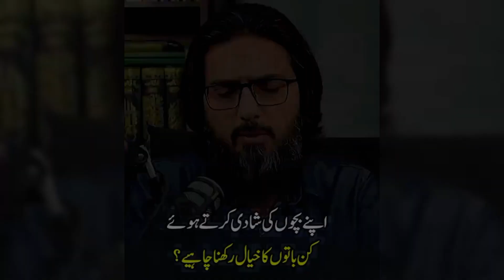Apnay Bachon Ki Shadi Krty Hwy Kin Baton Ka Khayal Rakhna Chahiye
star plus
zee tv
taarak mehta ka ulta chashma
amazon prime
sony tv
colors
colors tv
disney+hotstar
netflix
indiawaali maa
imlie
mayuri deshmukh
gashmeer mahajani
sony sab
barrister babu
full episode
tujhse hai raabta
s3
sharktank
ramadan 2024
nazara tv free episodes
laal banarasi
do chutki sindoor
oscars 2024
full episodes
ishara tv
dhartiputra nandini
dhartiputra nandini full episode
dhartiputra nandini ep 1
dhartipurtra episodes online free
lal banarasi full episodes
& tv
hindi tv serial
do chutki sindoor full episode
nazara tv do chutki sindoor
deepika chikhalia
aakash aur nandini romantic scenes
dhartiputra nandini ep 11
dhartiputra nandini ep 10
dharti putra nandini today episode
surprise
chotu dada
family
chotu ki comedy
ramadan
chotu dada ki comedy
comedy
jamnagar
best comedy
arvind kejriwal summoned
ed arrests arvind kejriwal
kejriwal arrested
ed on arvind kejriwal
kejriwal arrest news
arvind kejriwal arrest news
arvind kejriwal arrested ed
arvind kejriwal news today
arvind kejriwal ed news
arvind kejriwal live
ed summons arvind kejriwal
arvind kejriwal arrested
arvind kejriwal
amaan-t
hamid gaming
hamiti
hamidt
hamid-t shinchan
hamid-t gta 5
hamid-t gaming
arbs hindi
animal revolt battle simulator godzilla
shinchan and franklin
chop roblox
shinchan roblox
chop shinchan franklin
shinchan and chop
funny mobile games
games in hindi
funny gameplay hindi
noob pro hacker game
oggy noob pro hacker
funny games
good friday
crew movie
rcb vs kkr
crew
choli ke peeche song
vrindavan
ipl
upsc
hardik pandya
nowruz
chennai super kings
wpl
arsenal vs porto
chotu dada ki new comedy videos
funnyvideos
chotu dada production
tbt
starplusshow
entertainmentnews
serialupdate
entertainment
latest
comingup
bestshow
trp
viral
ghkkpm
gum hai kisi ke pyar mein
pakra gya
larki sy bat karta huwa pakra gya
4 bacho ka baap
cznpakragya
roza
challenge
lifehack
ramadan mubarak
sehri kki dua
iftar
sehri
khandeshi chotu dada
chhotu ki comedy
kanwal aftab vlog
birthday surprise
indian vlog
aizal kanwal
aizal zulqarnain
aizal
daily vlog
piyush joshi vlogs
khandesh comedy
vlogs
funny vlogs
ducky bhai
vlog
sourav joshi
sourav joshi vlogs
kanwalzulqarnain
zulqarnainsikandar
comedy video
खानदेश
khnadesh comedy
chotu dada comedy
chotu dada video
khandesh video
khandesh comedy video
chotu comedy
chotu new comedy
khandesh ki comedy
khandesh ki video
khandesh best comedy
khandeshi movies
arvind kejriwal sends to judicial custody till april 15
radhika merchant
anant ambani
barcelona
sharktank s3 & tv
flat white
star bharat
kapil show
madgaon express
mumbai indians
dc vs kkr
ms dhoni
cricket
ipl highlights
april fool pranks
star भारत
bohot pyaar karte hai
sayali salunke
karan
karan grover
kiara
bade acche lagte he '
romantic scene of bade acche lagte hai
hindi serials
love story serial on set
latest show on set
bade acche lagte hai song
romance
true love story
sone set serials
love status
short vidoes
set india
beyhadh 1 story
love relation passion
full episode-71 | bohot pyaar karte hai | kya ritesh ko hoga apni galti ka ehsaas?starbharat